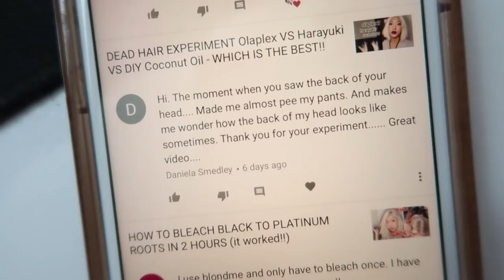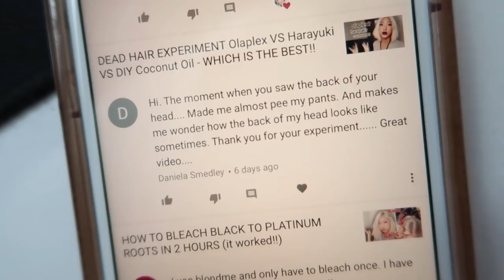Makeup Artist Work Day (follow me around)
Follow me to work today 🎊🎊 it’s my makeup artist workday including my makeup teaching job as an instructor at a Beauty College and my freelance makeup service 💓

I was so sad I didn’t vlog the full process of the freelance application but I promise to share more related in the future 🤧

Hope you enjoyed this one !!! If you would like more vlogs, especially with the family, please see the second channel right below !!!

On our second channel, we upload content three times a week surrounding our lives, stories, children, and relationship!

Toronto, Ontario
M2K2Y6
CANADA
We handwrite back to all letters and parcels with a note & NachoFam bracelet ! 💕

Thank you sincerely for enjoying the work we create. If you are willing and able and would like to directly support us through donation, we gratefully accept at PayPal . Thank you for your continued support!

Monolidded Makeup Artist; Beauty College Instructor; Korean-Canadian Post-Teen Mom ♡

"namiicho" on social media patforms:
Afreeca TV

-Benefit Cosmetics Dr. Feelgood Mattifying Balm
-Urban Decay Heat Palette
-MuseBeauty White Edition Brush Set
-Essence Super Fine Liner Pen
-IPKN Semi Tattoo Eyebrow Mascara (No 1 Blonde)
-Etude House Orgel Light Blusher (No 1 Pink)
-NYC Smooth Skin Bronzing Face Powder (Sunny)
-Estee Lauder Pure Love Envy Matte (209 Private Party)
-Maybelline Baby Lips (Electro Pop)
-Nail Wardrobe Floral Stickers
-Daniel Wellington Classic Black 40mm Rose Gold

▶Channel Vision:
A culture of wisdom and discipline
▶Channel Mission:
▶Channel Values:
-Respect: Assert ourselves with unconditional positive regard
-Humility: There are evidences of God's grace in us all as people
-Diligence: Give our all and go forth
▶Channel Models:
Co-operative directive of channel content
Viewer-centered
Responsive and Reflexive
▶Channel Assumptions: